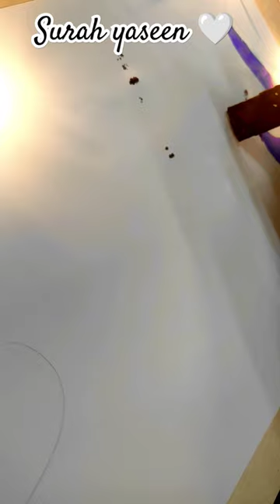surah Yaseen calligraphy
"Embark on a visual odyssey with our mesmerizing Arabic calligraphy showcase! Witness the timeless elegance of Arabic script as we bring words to life through intricate strokes and artistic expression. Each curve and line tells a story, capturing the essence of this ancient art form. Join us in celebrating the beauty of Arabic calligraphy and immerse yourself in the rich tapestry of culture and creativity. ✒️🖼️ ArabicCalligraphy ArtisticExpression CulturalHeritage"